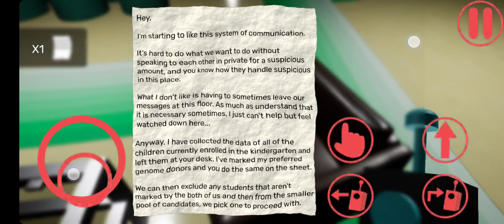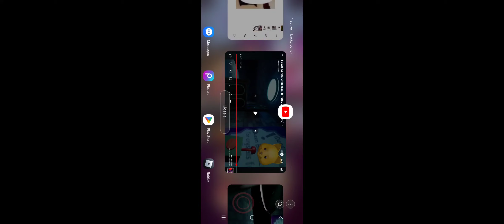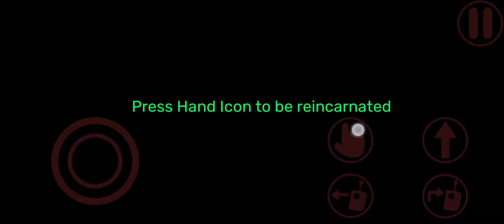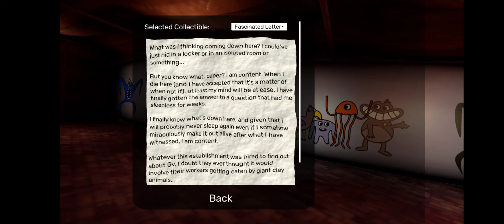Garten of banban 4 the end